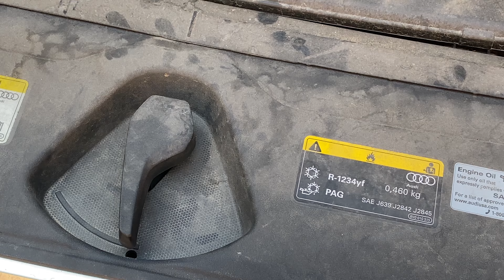Audi Q3 F3 First Wash Engine Bay | Engine Car Detail | Car Detailing ASMR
Today we are doing a Deep Cleaning a Engine Bay of Audi Q3 F3.